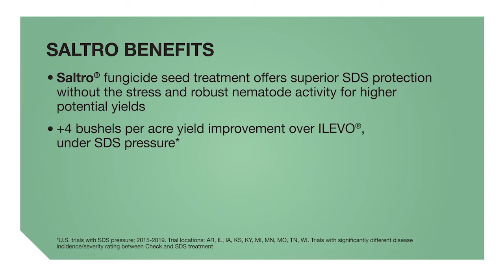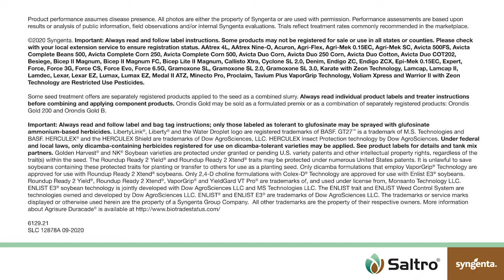Protect Against SDS Without Early-Season Stress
Soybeans may seem to outgrow the effects of stress, but they may never fully recover from the consequences of stress affecting root growth. At the York, Nebraska Grow More™ Experience site, we compare the emergence of soybeans treated by Saltro® fungicide seed treatment with ILEVO®-treated soybeans. Saltro delivers upgraded SDS protection and robust nematode activity without early-season plant stress to better protect your potential yield. Visit WhySaltro.com to see how Saltro performed in local trials near you.

0:00:00 – introduction
0:00:11 – ILEVO-treated soybean plants
0:00:16 – Saltro-treated soybean plants
0:00:27 – Saltro vs ILEVO comparison
0:00:34 – Saltro benefits